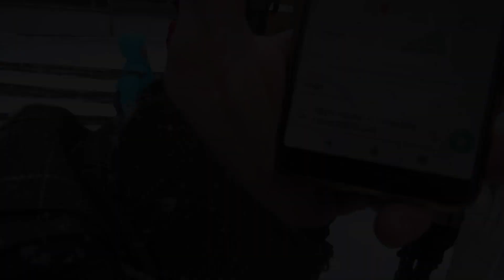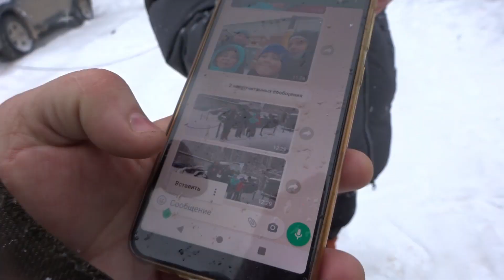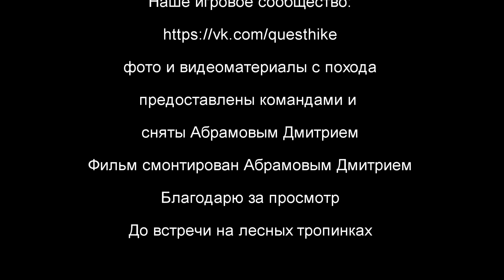Квест-поход 04.12.2022 Видео зарисовка. В Ролике есть еще один квест с призами, смотрите до конца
Всем привет, этот ролик - небольшая зарисовка из тех материалов, что у меня были + дан старт небольшого квеста по парку Победы. Если все таки на местности КП окажутся сняты - дайте знать, я восстановлю их. А для тех, кому интересно познакомиться с квест-походом, вот ссылка на полный разбор дистанции этого квест-похода

В ролике спрятан стартовый код, по которому можно найти клад - в кладе ценные подарки, но очень прошу, чтобы другим было интересно, если пойдете искать клад - приготовьте что нибудь на замен - вы можете из коробки взять все что угодно кроме блокнота, но оставьте что то в замен - как в геокешенге.
Клад - это пластиковая коробочка, величиной с кирпич, ну чуть повыше разве что, так что учитывайте размеры, того, что сможете положить в замен))) Заранее благодарю за просмотр и прочтение.